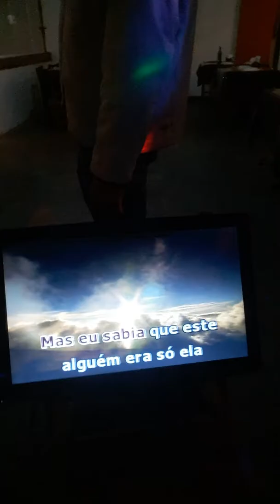A gangorra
Ze rico